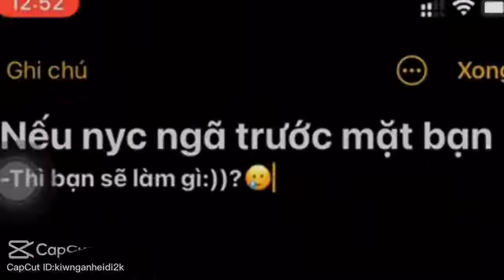tui đơn giản cầm dép đập nó thêm